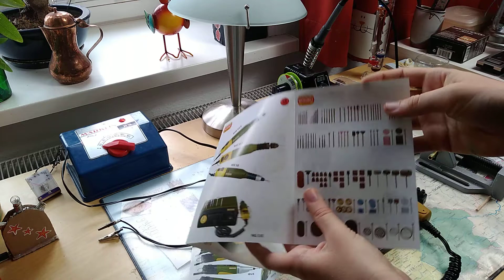Proxxon micromot 60E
In diesem Video zeige ich, was man mit dem Proxxon micromot 60E alles machen kann.